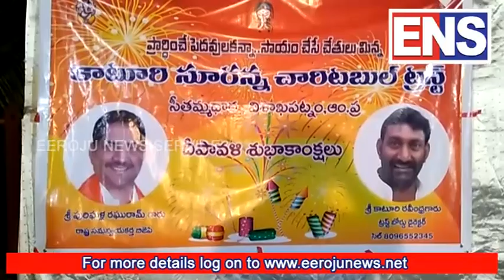ENS|ఆమంచి మనసుల దిపావళి ఎక్కడజరిగిందో తెలిస్తే|Katuri suranna charitable trust diwali |ens live